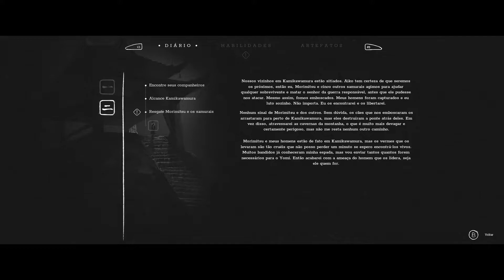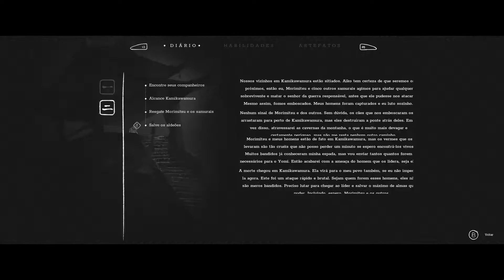Trek to Yomi - CAÇANDO OS INVASORES! - Parte 2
Segunda parte de Trek to Yomi, dessa vez tentando proteger o vilarejo dos invasores! Se gostou, curte e comenta!